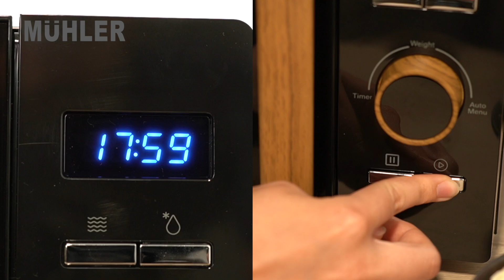Mühler MO-5099D микровълнова фурна 20L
Не просто микровълнова фурна, а уред, в който технологията и дизайнът са си направили любовна среща!

ЕКСТРИ:
Размразяване със задаване на време или тегло
Многоетапно готвене
Бързо готвене
Детска защита на бутоните
Таймер до 95 минути
Часовник

800W
440 x 258 x 357(В) mm